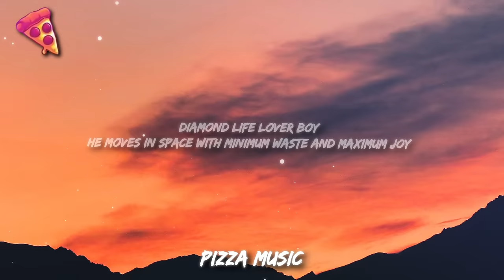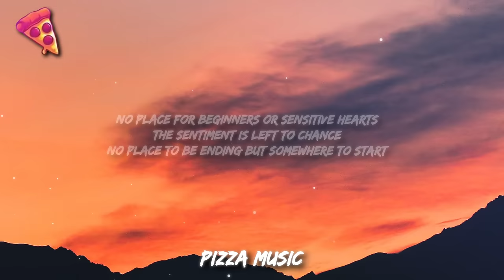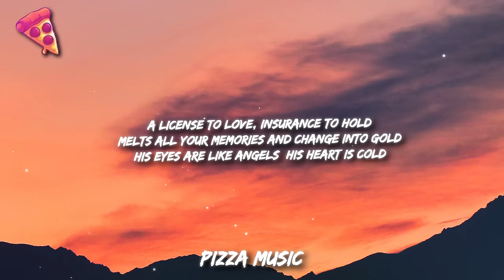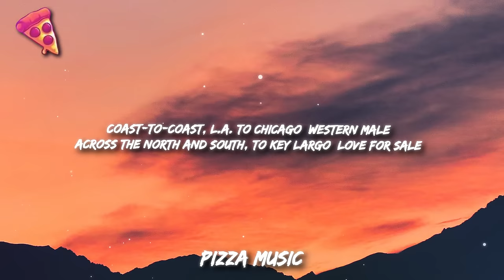Sade - Smooth Operator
Lyrics: Sade - Smooth Operator

[Chorus]
Smooth operator
Smooth operator
Smooth operator

[Chorus]
Smooth operator
Smooth operator
Smooth operator